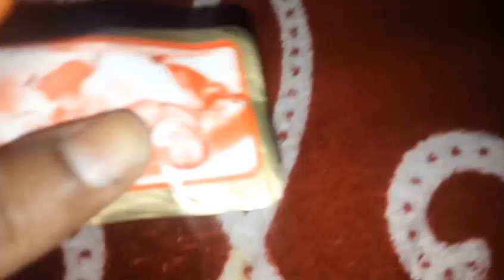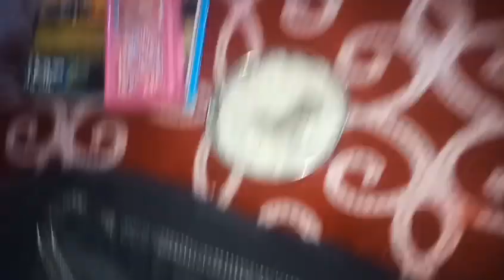Aaj PU ko subah subah juice Pila Diya